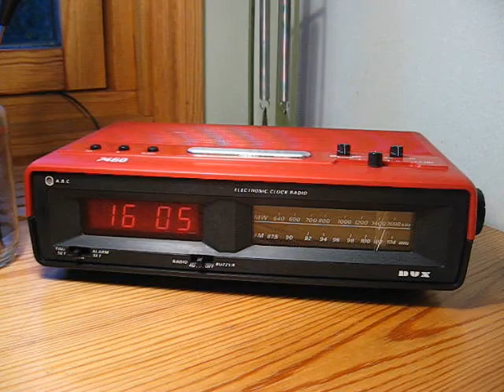Empfang des Deutschlandfunks auf Mittelwelle mit einem Radiowecker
in Schweden gegen 16:00 am 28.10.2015 auf 1422 und 1269 kHz. Unterhalb des Radios ist eine Koppelspule ) angebracht, die mit der Heizungserde und einem 15 Meter langen Antennendraht in 4 Meter Höhe verbunden ist. Zum Jahresende 2015 stellt der Deutschlandfunk leider seine Aussendungen auf Mittelwelle ein.